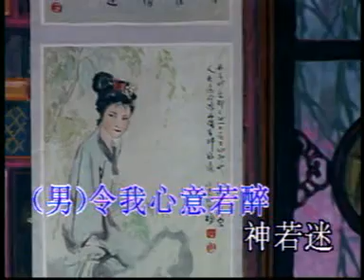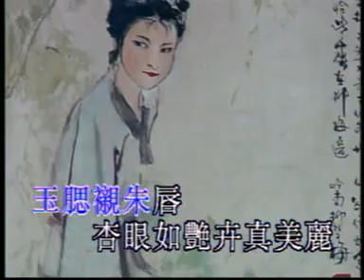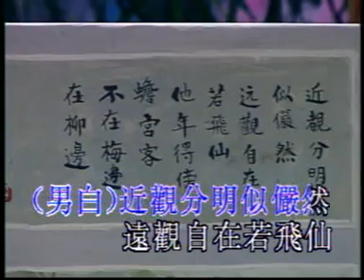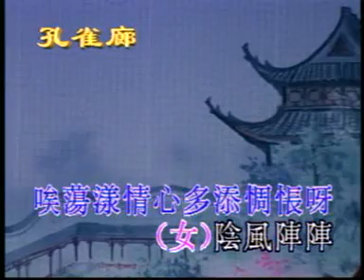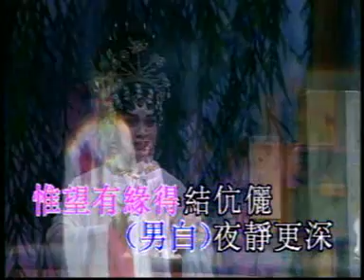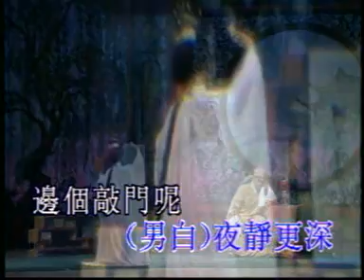牡丹亭之人鬼戀-李淑勤,凌東明